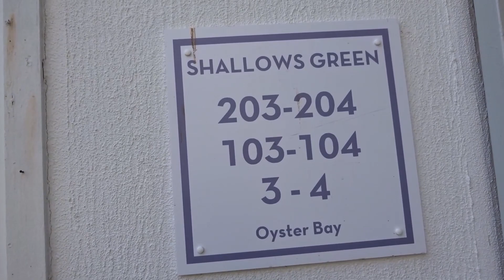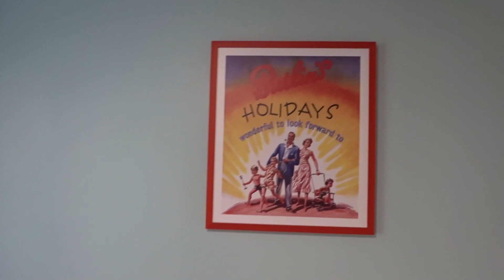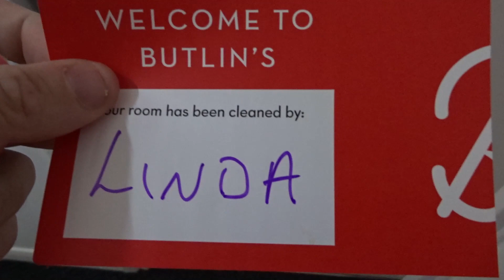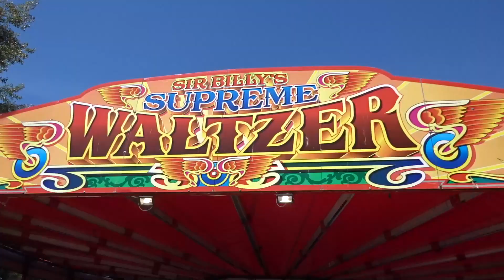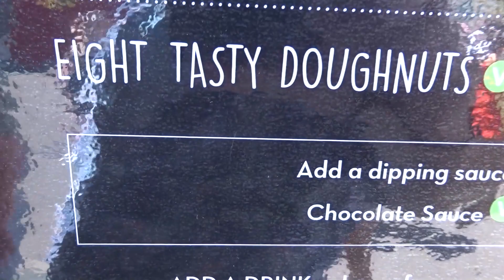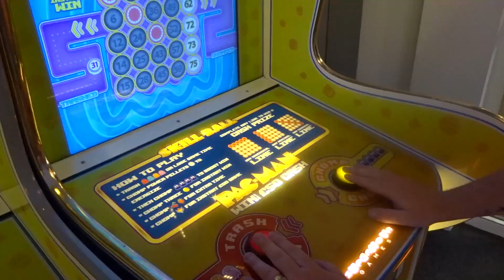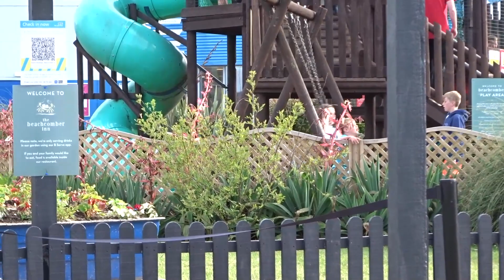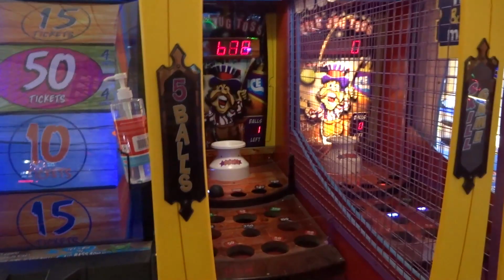Our Holiday At BUTLINS MINEHEAD Summer 2021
So... we went to Butlins Minehead (my first trip back since 1987!) and had an absolute blast! This (long) video documents our adventures and reviews pretty much anything and everything on site. :-)